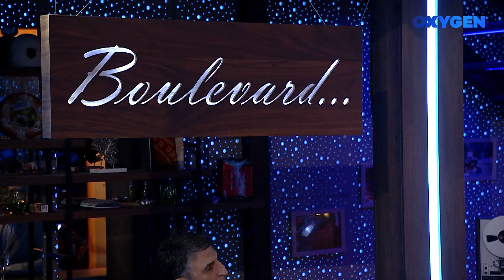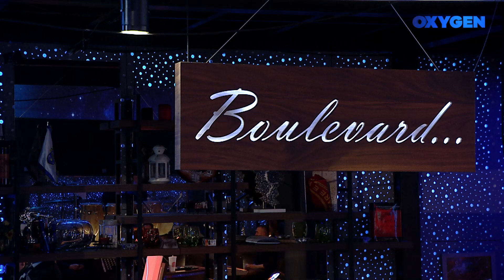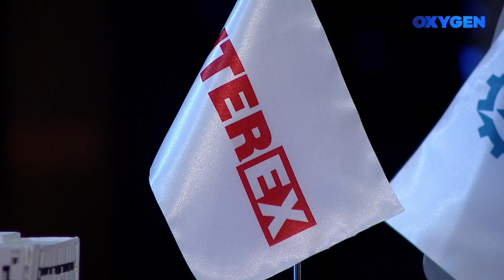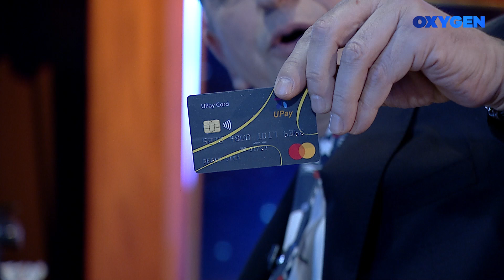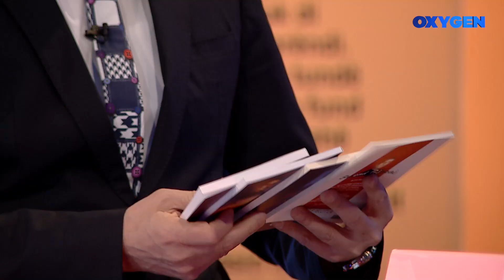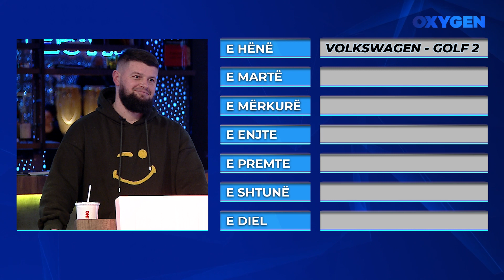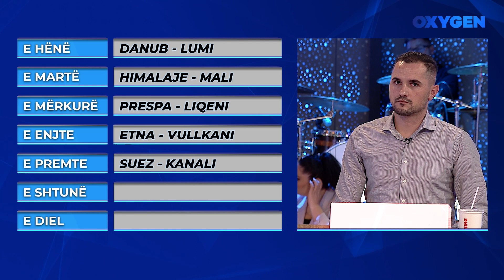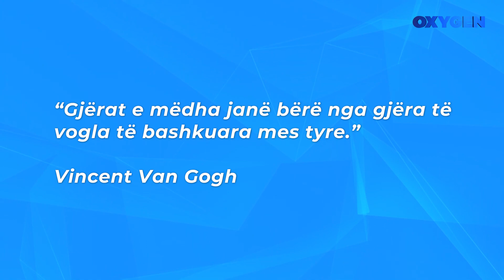OXYGEN Pjesa 2 - Kuizi 12.03.2022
Kuiz: Liridon Mazreku dhe Demokrat Gjocaj